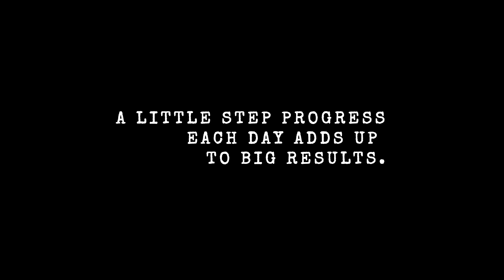Umiyak lumabas dahil malamig, tulog | EZRA 3rd Birthday MCDO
ITS DECEMBER 2023 MONTHS AGO IVE BEEN BUSY
KAYA NAMAN SOBRANG LATE NG UPLOAD.
LIFE Event bago mag tapos ng taon...

family is my TREASURE.